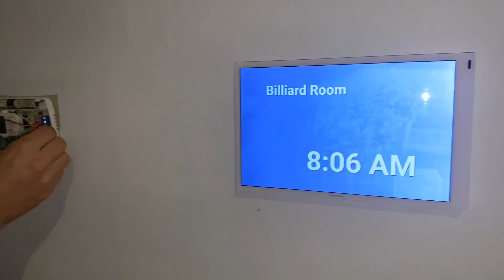The 12 Days of Christmas Contractor Development and Marketing - Part 1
It’s the Holidays. And many businesses are reflecting g on their previous year’s victories and planning for their next years success. While everyone is preparing their year end checklists (and perhaps checking them twice!) let’s go over my suggested Twelve Days of Contractor Marketing.

Need a website for your contracting business? Looking for a cheap and effective printing or mailing company who have great templates? Check out Footbridge Media for their amazing special on not only a website but SEO services for only $249/month!